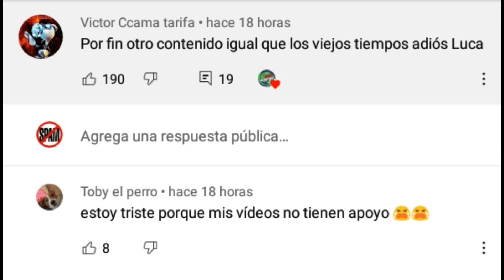PRUEBAS QUE TOBY EL PERRO HACE SPAM